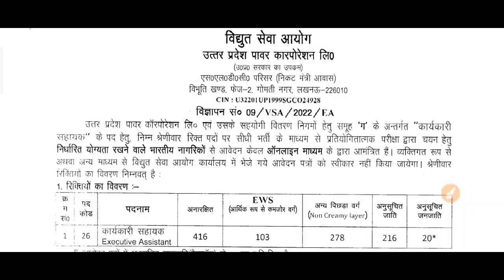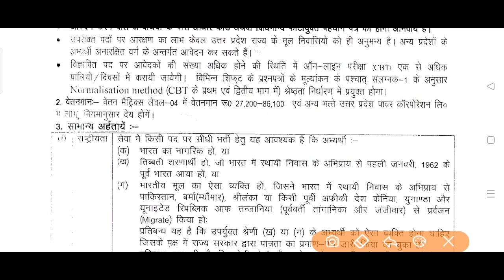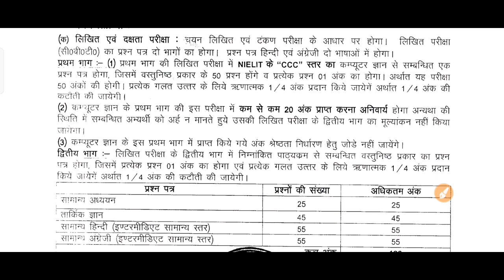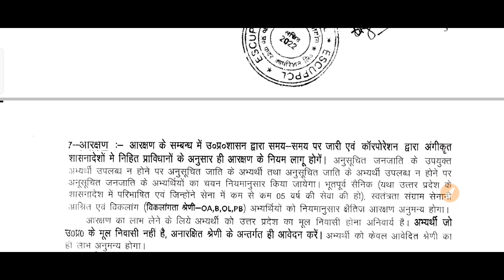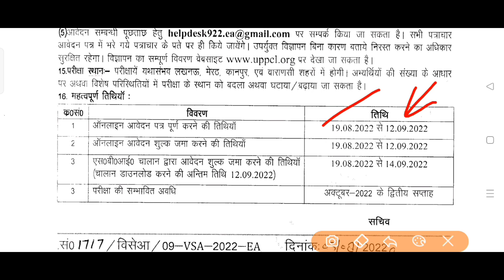uppcl executive assistant recruitment 2022/uppcl executive assistant syllabus/uppcl executive salary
govtjob portals
UPCOMING GOVT JOBS 2022
2022 में आने वाले सरकारी नौकरी|Upcoming Vacancy ( Recruitment) in 2022 | 2022 Job Vacancy march, upcoming new vacancies in 2022, new job notification in 2022
govtjob portals
2021 में आने वाले सरकारी नौकरी|Upcoming Vacancy

new vacancy 2022    new vacancy 2022 up
new vacancy update
new vacancy 2022 bihar
new vacancy 2022 july
new vacancy june 2022
new vacancy in bihar
new vacancy 2022 august
10th pass govt jobs 2022
10th pass job
10th pass job 2022
10th pass government job 2022
10th pass new vacancy 2022
10th pass vacancy 2022
10th pass air force vacancy 2022
10th pass job vacancy
10th pass online job at home
12th pass government jobs 2022
12th pass job
12th pass job private company
12th pass new vacancy 2022
post office job vacancy 2022
post office job salary